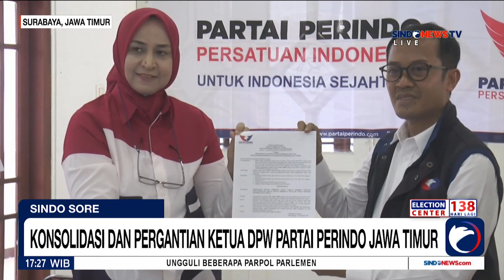Gelar Konsolidasi, DPP Partai Perindo Ganti Ketua DPW Jawa Timur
Jelang Pemilu 2024, DPP Partai Perindo mengganti Ketua DPW Jawa Timur. Hal tersebut dilakukan saat menggelar konsolidasi dan sosialisasi pemenangan yang dihadiri seluruh pengurus DPD di Jawa Timur.